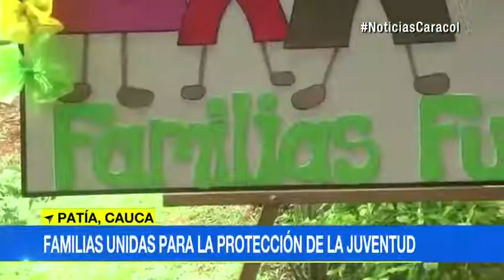Familias Fuertes, el programa para ponerle punto final a la descomposición juvenil en Cauca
Emitido el 07 de Mayo de 2017. Las familias de Patía se unieron para luchar contra esta problemática y crear planes de prevención para los jóvenes del municipio."Tenemos drogadicción, prostitución, tenemos una descomposición familiar", asegura Dora Eugenia Pérez, madre de familia.Dora Eugenia es madre de una adolescente de 13 años de edad. Dice que estos son algunos de los obstáculos a los que, a diario, se enfrentan en su municipio.Por eso, su familia y otras 96 se unieron para desarrollar el programa Familias Fuertes,con el cual, a través del diálogo entre padres e hijos, se busca prevenir el consumo de drogas y alcohol, así como las peleas callejeras."Antes del programa, ellos no tenían la visión de ser organizados de saber que llegan a la casa y que deben cumplir con unas normas, con unas metas que se han puesto", dice Ancízar Sabala, padre de familia.Alfonso Medina, coordinador del programa Familias Fuertes en el Cauca, asegura que el proyecto también se desarrolla en regiones como Valle del Cauca, Tolima y Amazonas."Las violencia y el consumo de sustancias psicoactivas siguen creciendo, hoy que estamos aquí graduando 96, queremos minimizar este riesgo frente a este tema tan crítico que vive nuestro departamento y nuestro país", afirma Medina.Cerca de 15.000 familias en Colombia trabajan en el proyecto que busca proteger a jóvenes y adolescentes del país.Foto: archivo Colprensa